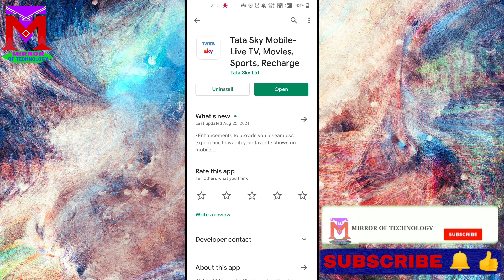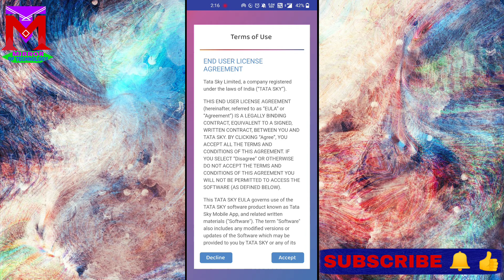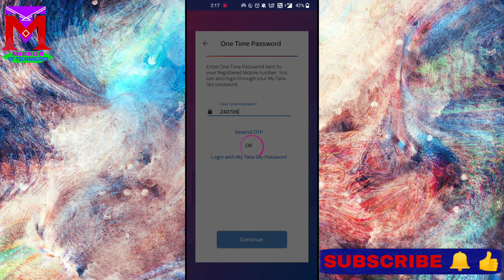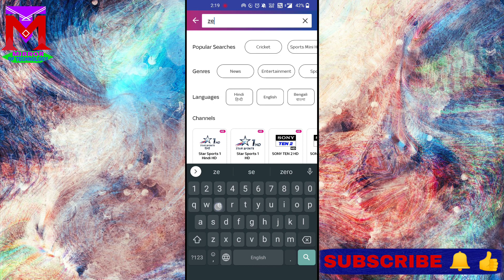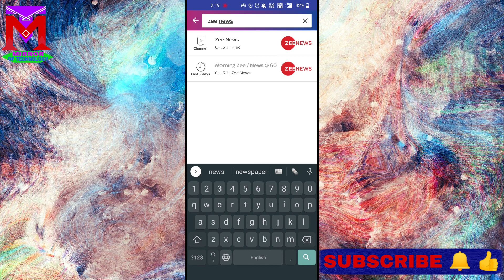Tata Sky App Kaise Chalaye | How To Use Tata Sky Mobile App | Tata Sky App Details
In This Video:-👇👇
Hello Friend Main Kamal Iss Video Me Aapko Bataya Hun Ki Aap Tata Sky App Ko Mobile Main Kaise Login Karke Apne Tv Ki Tarah Sabkuch Dekh Sakte Hain Aur Apne Packs Ko Manage Kaise Kar Sakte Hain |

Agar Iss Video Main Aapko Koi Problem Aa Raha Hain To Comment Box Me Aap Hame Comment Kijiye Main Uska Reply Aapko Jaldi Se Karunga

Best HP 64GB 128GB Pen Drive
ALEXA Smart Speaker
BOAT Bluetooth Airdopes
BOAT Bluetooth Speakers
Noise Vibe Wireless Bluetooth Speaker
Fire Boltt SpO2 Full Touch Smart Watch
OnePlus 10000 mAh Power Bank

Queries Solved In This Video:-👇👇
1. Tata Sky App Kaise Chalaye
2. Tata Sky App Main Login Kaise Kare
3. Tata Sky App Details
4. Tata Sky App My Channel List
5. Tata Sky App Se Channel Kaise Select Kare

Iss Channel Main Aapko Computer / Mobile Tips / Technology / Online Income / Apps / Unboxing And PF Related Tricks & Tips Ke Bare Me Jankari Milega.